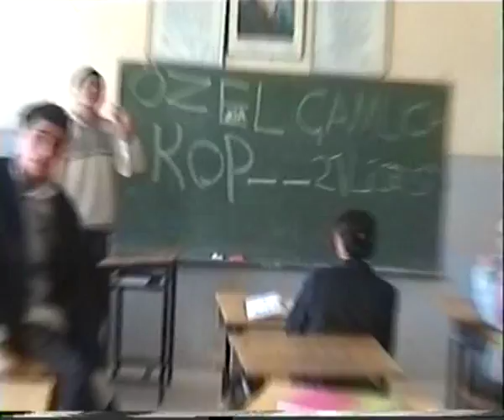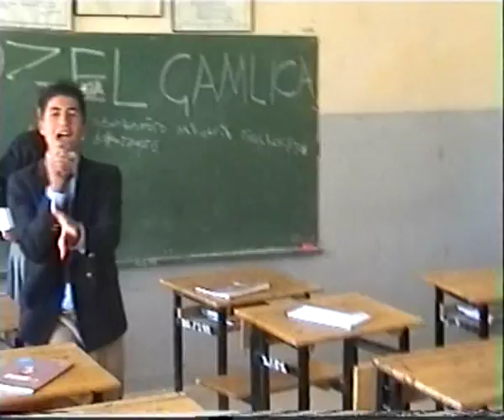Ergani Süleyman nazif lisesi 9/E 21.11.2006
Ne günlerdi be  : ) heyt